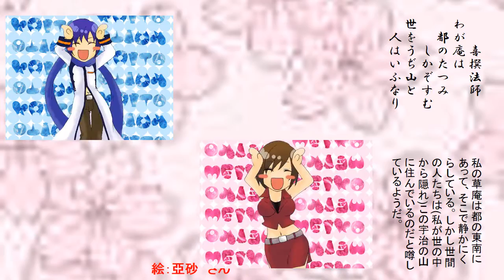【美少女百人一首】第８番 喜撰法師【初音ミク】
初音ミクの歌で、百人一首を暗記しよう！
一曲ずつイメージに合わせて作っています。
ミクの百人一首12作目です。
【お借りした絵】
TANGE_DAN_P さんの「ダンシング★Miki(速度調整版2:0.98秒ループ)」
TANGE_DAN_P さんの「ヒラヒラスカート★Miki：ピンク・速度調整版4(0.98秒ループ)」
キョウセイ さんの「MIKU AppendでGIFてっみた。
TANGE_DAN_P さんの「あかね色の空とメグポ３:流れる雲＋発光」